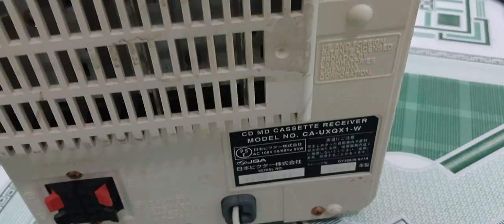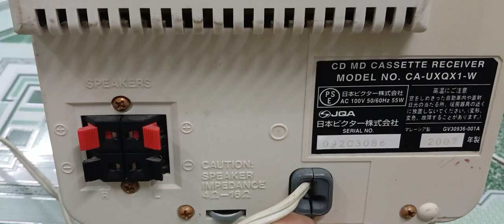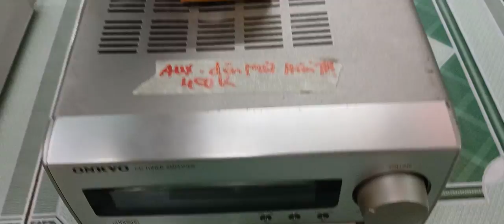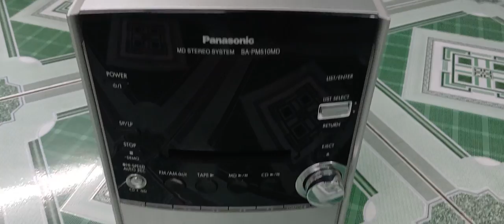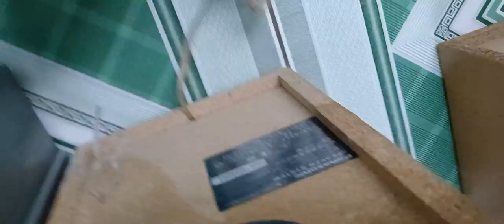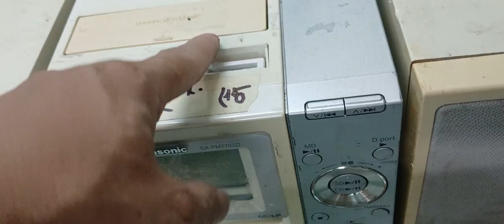💝 helo các bác e lên 17 sản phẩm mini giá chỉ từ 299k.💝 lh.0348020931 và 0345848234 zalo 💖💝💝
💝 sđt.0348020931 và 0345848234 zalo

💝 stk.65110002224926 ngân hàng BIDV TÊN LÊ GIA HỌC .